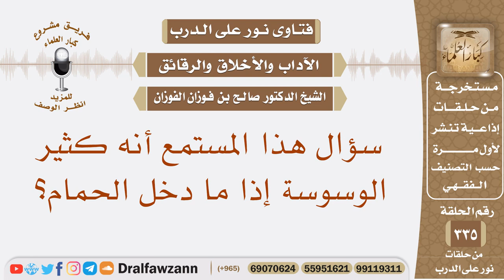سؤال هذا المستمع أنه كثير الوسوسة إذا ما دخل الحمام؟ الشيخ صالح بن فوزان الفوزان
نص السؤال: سؤال هذا المستمع أنه كثير الوسوسة إذا ما دخل الحمام؟
السيرة الذاتية :
للاشتراك في قناة الشيخ صالح الفوزان

رئيس الفريق
لمشروع كبار العلماء